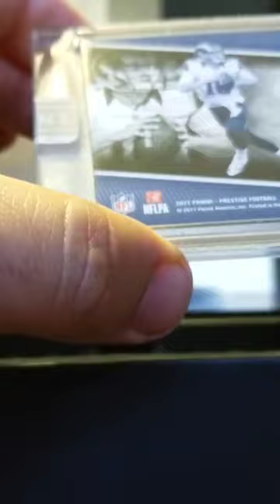2018 National panini black box 1/1 one of one